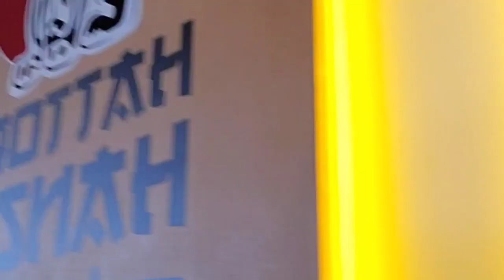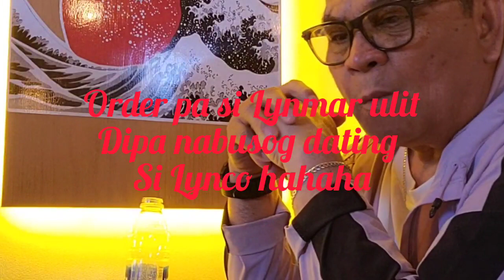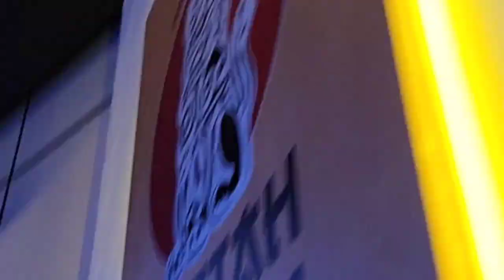Sundate#Day off# stress free#ofwlife